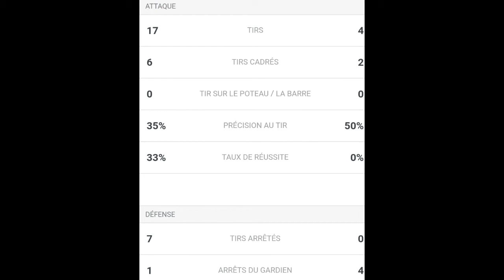Coupe du Monde Féminine 2019 : France-Norvège : 12/06/2019